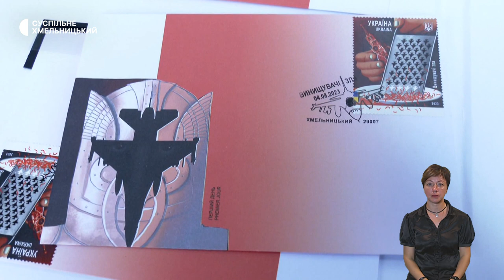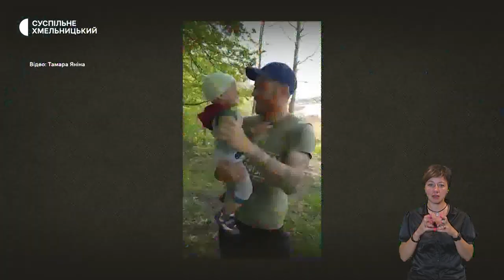Стріляли в лелек, відкриття соціального центру, приходить до батька на алею героїв | 4.08.23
У Новоселиці, що неподалік Старокостянтинова, стріляли у лелек. Що з птахами?

Перший в Україні: соціальний центр Карітасу, збудований з нуля, відкрили у Хмельницькому.

Приходить на Алею Героїв, аби з ним поспілкуватися: історія родини «азовця»